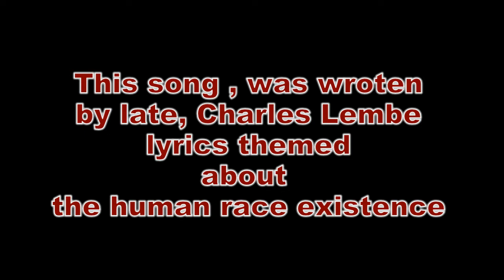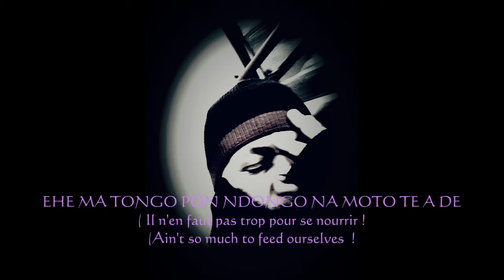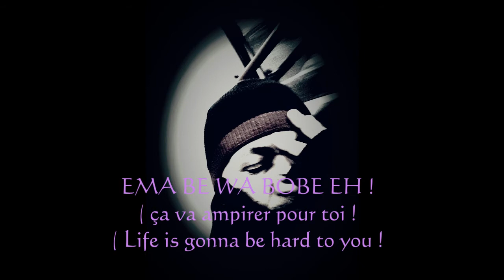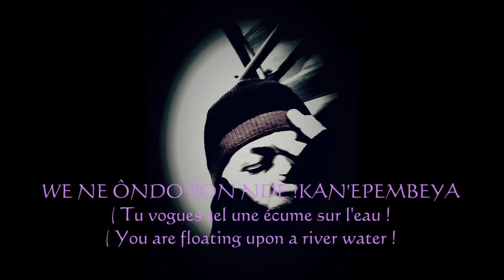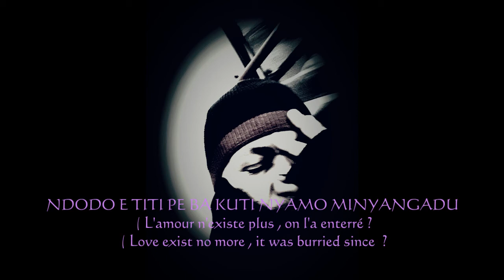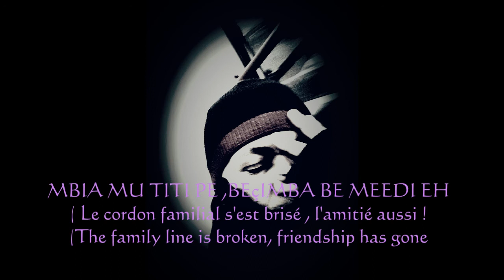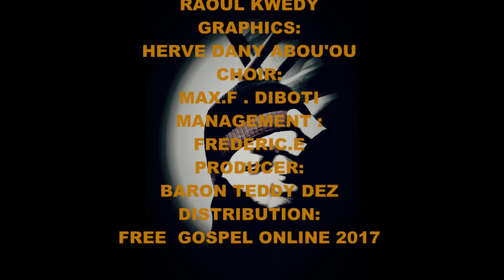Mot'a Benama Teddy Dez- Malimba langue Version